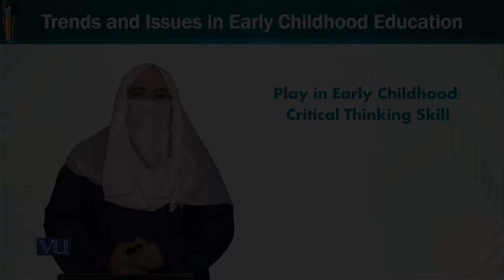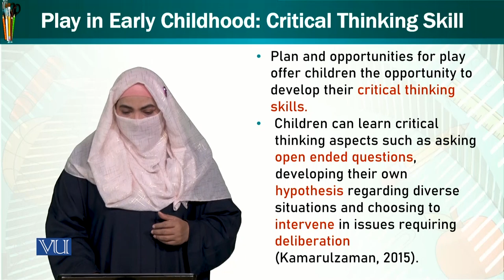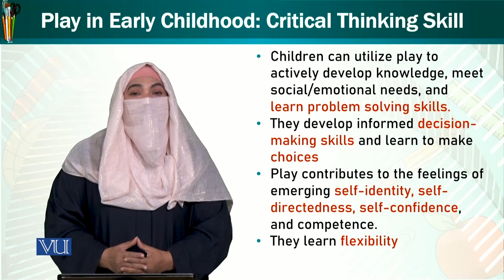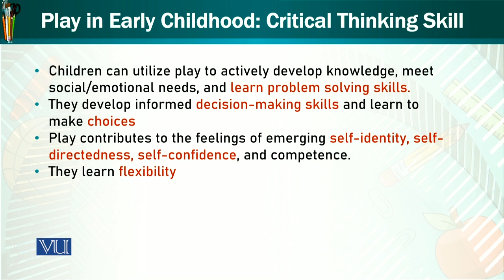Critical Thinking Skill | Trends and Issues in Early Childhood Education | ECE402_Topic056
Topic056: Play in  Early Childhood - Critical Thinking Skill,
By Dr. Afifa Khanam